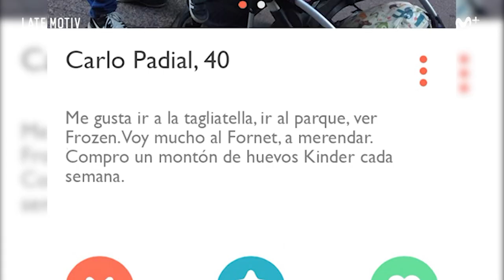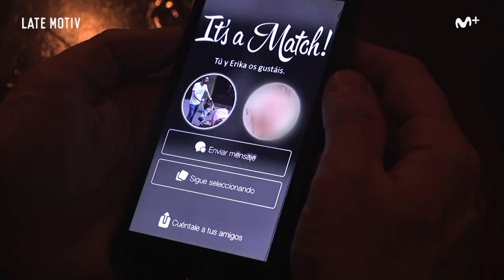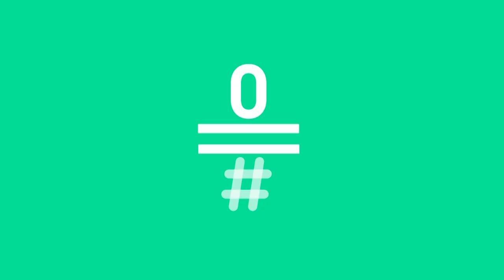LATE MOTIV - Carlo Padial. 'Las apps de ligar'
Dicen que vivimos en la época del bloqueo afectivo y la incomunicación... dejemos de llamarlo así. Llamémoslo "Apps de ligar". Llamémoslo Internet.